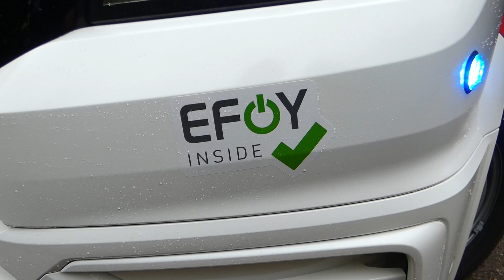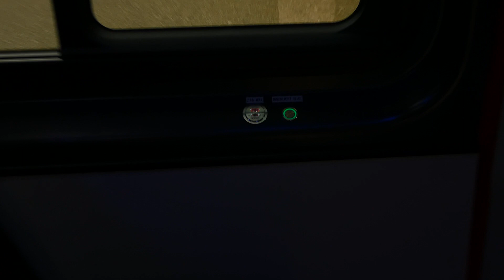Neuer MTW Freiwillige Feuerwehr Brunnthal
Das neue Gefährt der Freiwilligen Feuerwehr Brunnthal🚨🚒

Beim neuen "Florian Brunnthal 14/1" handelt es sich um einen Mannschaftstransportwagen (MTW),  welcher auf einem MAN TGE 3.180 4x4 realisiert worden ist und damit Platz für 8 Kameraden bietet. Den Ausbau übernahm der BMW spezialisierte Meisterbetrieb Hohenbrunn. Außerdem ist dies das erste Einsatzfahrzeug, welches eine Brennstoffzelle, des Typs PRO2400, der Firma EFOY verbaut hat. Nebst dem Mannschaftstransport, wird das Fahrzeug auch für den First Responder Dienst verwendet, da auch hierfür die entsprechende Ausrüstung verlastet wurde. Die Sondersignalanlage besteht aus zwei Hänsch DBS5000 Blaulichtbalken, 4 Hella BSN Frontblitzern, 2 Standby Bulls-Eye Intersectionlights, sowie einer Max Martin Pressluftanlage. Zur Sicherheit trägt weitergehend auch die auffälige Beklebung sowie das Rückwarnsystem im Heckbalken, als auch die 2 gelben Bulls-Eye Blitzer im Heckbereich bei, die bei offenen Hecktüren aktiviert werden.

New MAN TGE 3.180 4x4 transport vehicle of the Brunnthal volunteer fire department🚨🚒

This MAN gives place for 8 comrades and has material for First Responder calls in medical emergencies. It got two lightbars, 4 frontlights and 2 intersectionlights and an air horn siren. The eye-catching paintings, the rear warning system in the lightbar and the rear flashers when the doors are open make the vehicle even safer.